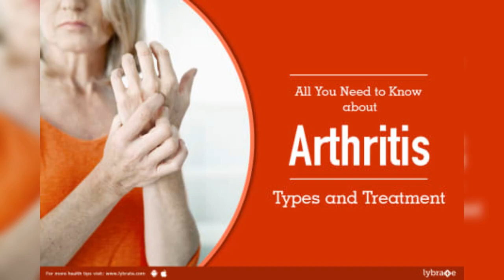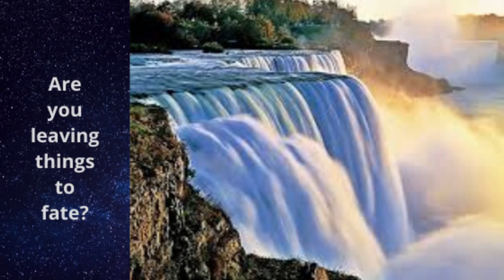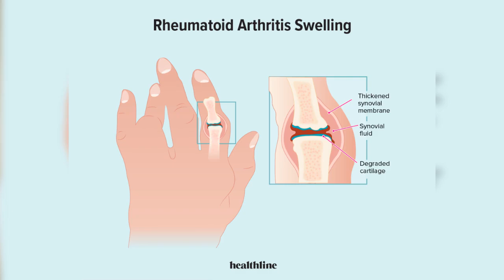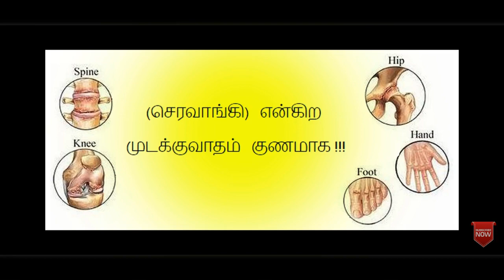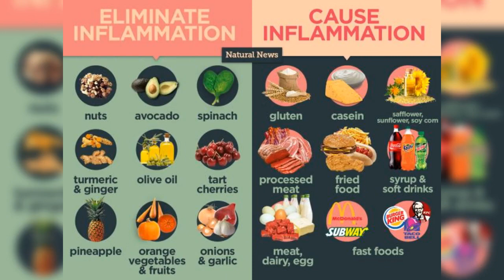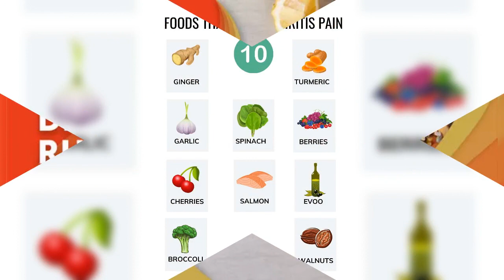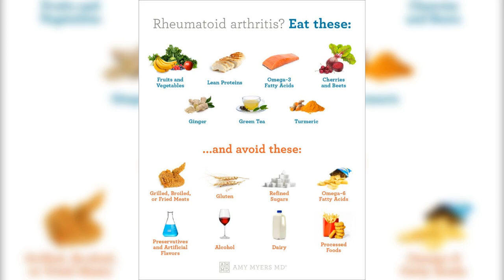Rheumatoid Arthritis # மூட்டு வலி# மூட்டு வீக்கம்# avoid fast food தவிர்க்க வேண்டிய உணவுகள்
rheumatoid Arthritis

சரவாங்கி மூட்டு வீக்கம் மூட்டு வலி
நயாகரா சிண்ட்ரோம்

ஆரோக்கியமான உடலுக்கு எதை செய்தாலும் உடனே செய்ய வேண்டும் தள்ளி போடும் மனப்பான்மையை தள்ளி போட வேண்டும்
துரித உணவுகள் தவிர்ப்போம்
autoimmune disease
osteoarthritis
osteoporosis